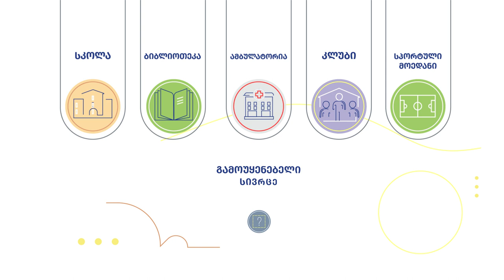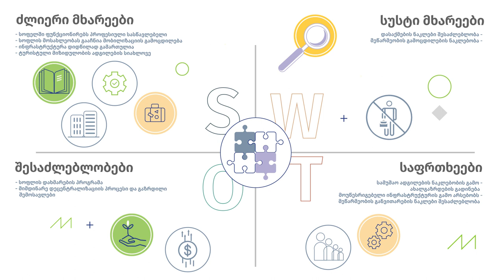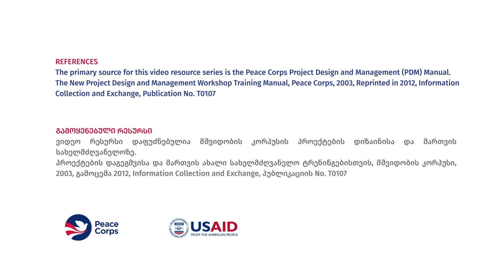ვიდეო 6 თემის რესურსების და თანამონაწილეობის განსაზღვრა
თემის საჭიროებებისა და პრობლემების გადაჭრისას თემში არსებული ძლიერი მხარეებსა და რესურსებზე დაყრდნობით ეფექტური მეთოდია. უყურეთ ამ ვიდეოს და გაეცანით სათემო რესურსების გამოვლენისა და განსაზღვრის მიდგომებს.

Building on the strengths and resources of the community is an effective way to address community needs and problems. Watch this video to learn about approaches for identifying community assets and resources.